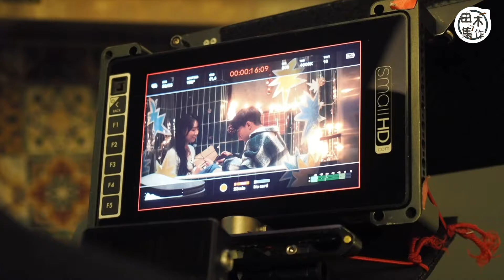GiGi炎明熹19歲生日前出新歌 拍MV觸動淚腺爆喊丨自認笑點低 遇親密鏡頭難忍笑丨田木集作